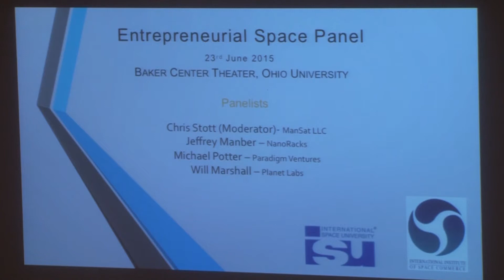ISU SSP15 - Entrepreneurial Space Panel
An evening of insightful 'to and fro' conversation with proven space entrepreneurs who are leading advances in the global space markets with new services, products, and technologies and all with deep ISU connections.

Panelists include:
Chris Stott (Moderator)
Jeffrey Manber
Michael Potter
Will Marshall

Recorded June 23, 2015 by Kevin Price, WOUB.